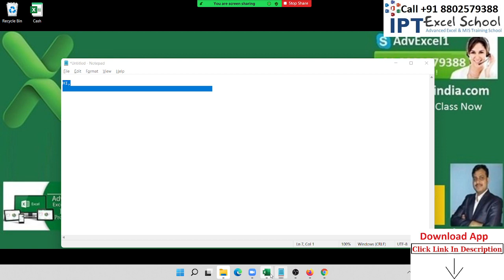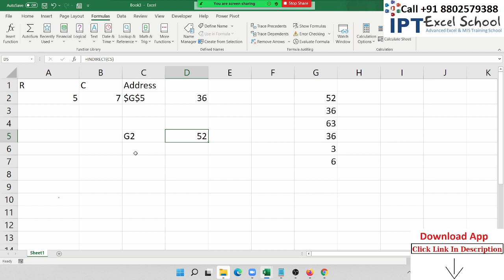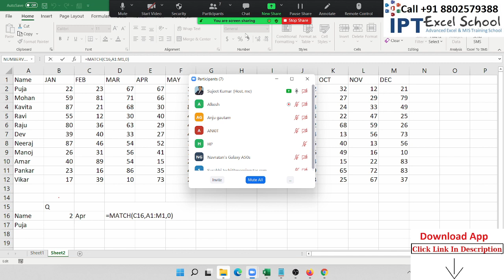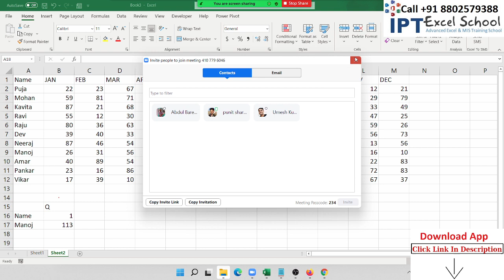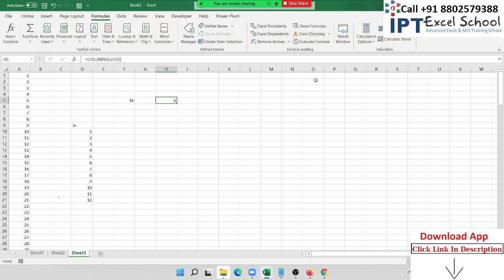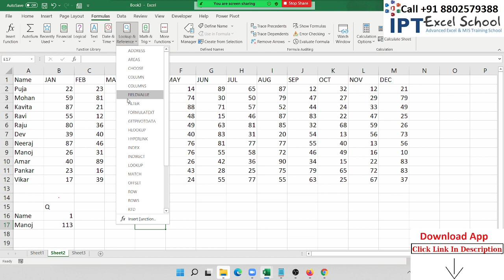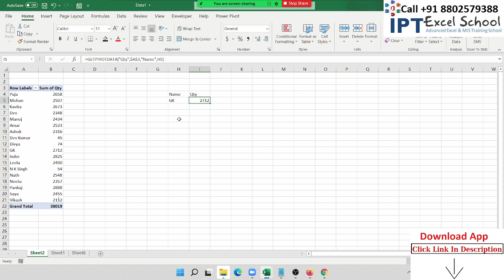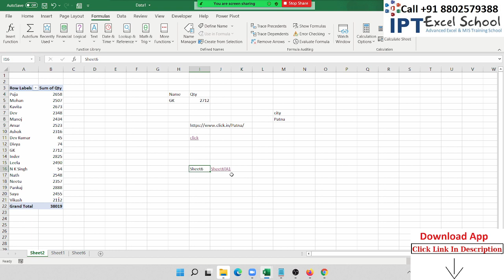Advanced Excel Formulas Classes in Hindi